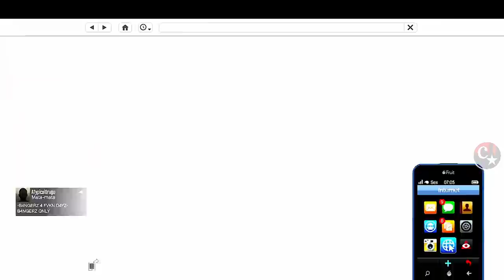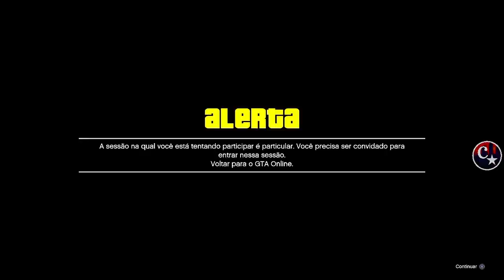💥BRAND NEW💥DUPLICAÇÃO INSANA COM PLACAS LIMPAS🙏SEJA UM MILIONÁRIO💰PS4/PS5/XBOX GTA5 ONLINE🔞🌐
▬▬▬▬▬▬▬▬▬▬▬ஜ۩۞۩ஜ▬▬▬▬▬▬▬▬▬▬▬▬▬▬
▓▓▓▒▒▒░░░ LEIA A DESCRIÇÃO DO VÍDEO ░░░▒▒▒▓▓▓ ▬▬▬▬▬▬▬▬▬▬▬ஜ۩۞۩ஜ▬▬▬▬▬▬▬▬▬▬▬▬▬

💥CARROS MODDEDS💥& CONTAS UPADAS P/ PS4:
♠ COMANDO CM74 - NOVO COMANDO
🎮 ID: PS4 - Capitaocaverna74 👈
🎮 ID: PS4 - Capitao74caverna 👈
🎮 ID: PS4 - Ccaverna74 👈
🎮 ID: PS4 - Capitao_74 👈
🎮 ID: PS4 - Capitao-74 👈

🌟🌟 CANAIS PARCEIROS 🌟🌟